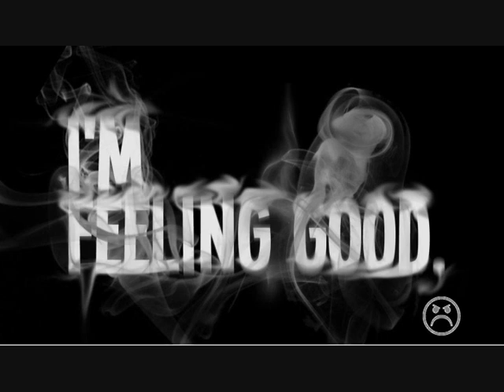I'm Feeling Good - Mo' Money ft Gutta Mook | All Real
I'm Feeling Good by Mo' Money featuring Gutta Mook
*PAEME* *PAEME Records* *PAEME Promotions* *A.T.L* *Liquid Gold*
*Hosted by *Dj Bonez* *August* *Trae* *Slick Talk* *P.A* *2:20:13*
‪#‎Goonside Ent‬ ‪#‎Crooked South Mafia‬
*PAEME Studios* *Produced & Recorded by TopNotch*
*Perfect Arrangement Entertainment & Media Enterprises*
*Copyright PAEME*
*All Real*